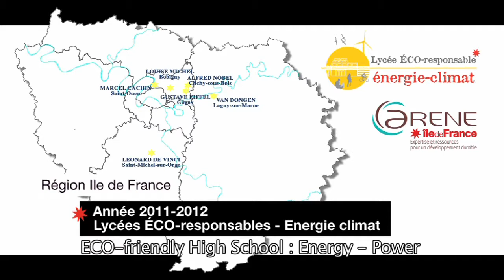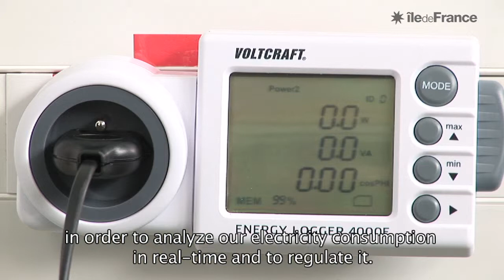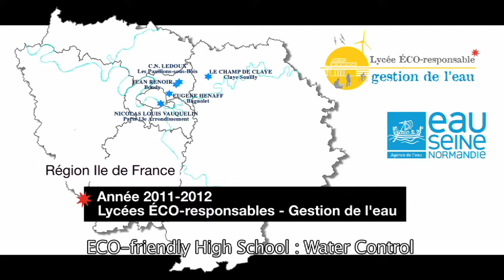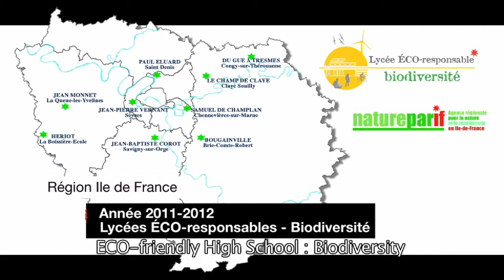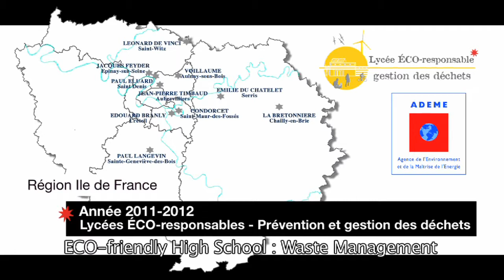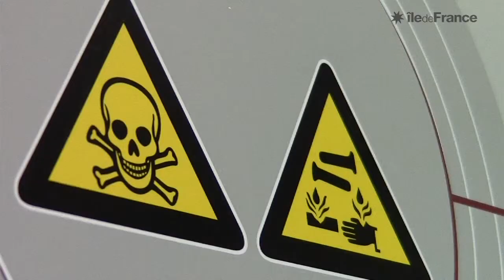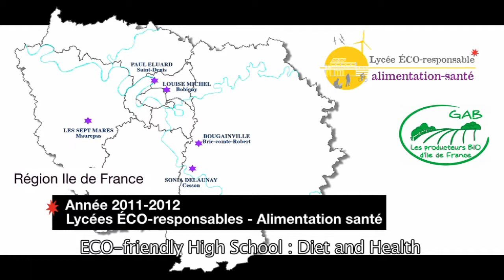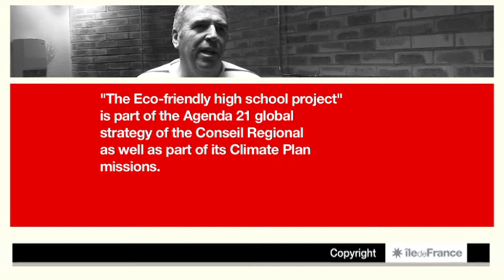FILM DE SYNTHESE 2012 ECO friendly High School